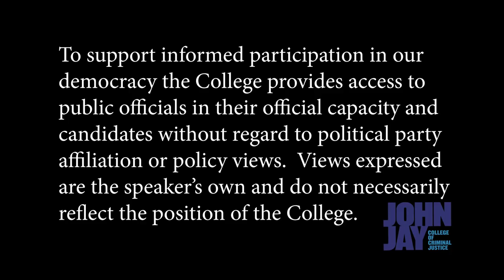A Conversation with Alexandria Ocasio-Cortez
Congresswoman Alexandria Ocasio-Cortez talks candidly about why she decided to run, her views on student debt, her tips for navigating power, and much more.

This talk took place on Thursday, April 18, at John Jay College of Criminal Justice.